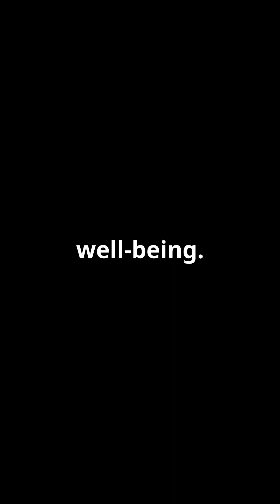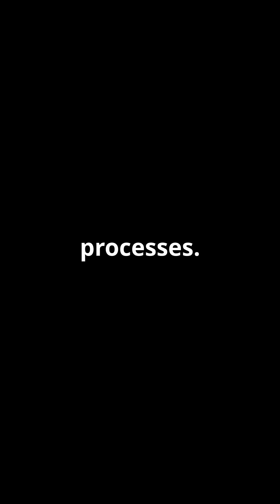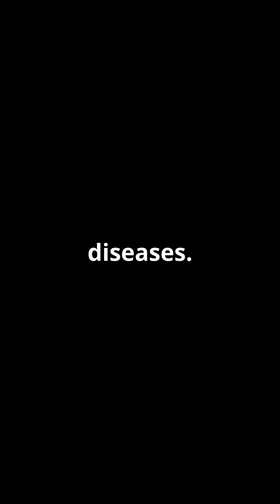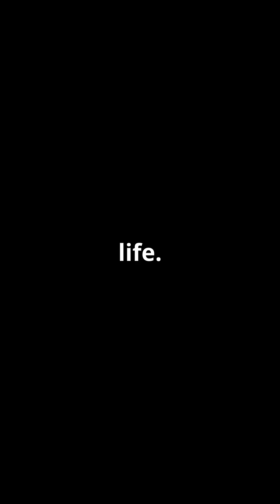How Cannabis Eases Nerve Disease Symptoms